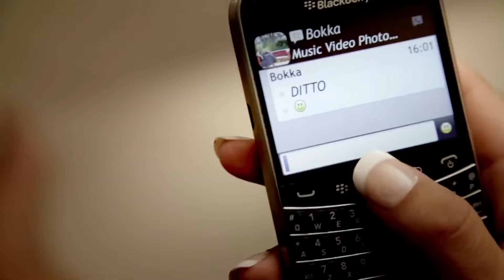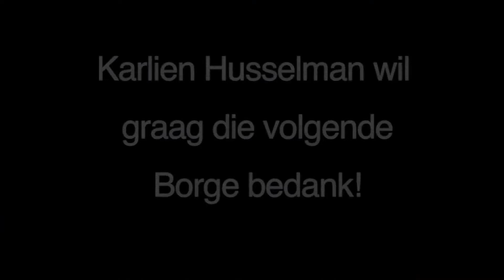Karlien Husselman - Ditto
Previously 29,655 views on VPHFILMS